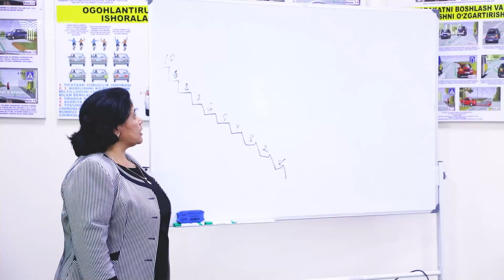Stressli vaziyat: xodim o‘zini qanday tutishi kerak?